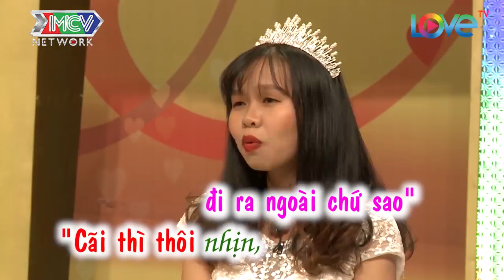CÔ VỢ HOẢNG HỒN VỚI ĐÊM TÂN HÔN ĐẦU TIÊN VÀ CẢ TUẦN SAU ĐÓ VÌ CHỒNG LÀM ĐIỀU NÀY.. |VCS